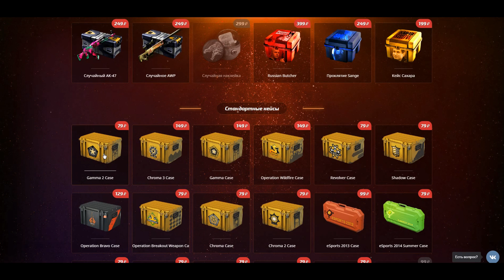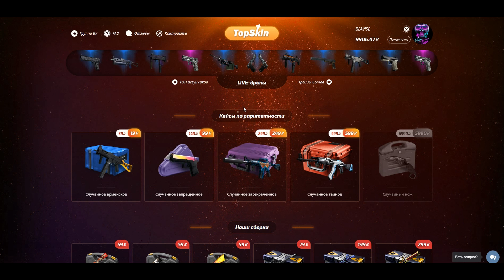СЕРДЦЕ КРОВЬЮ ОБЛИВАЕТСЯ